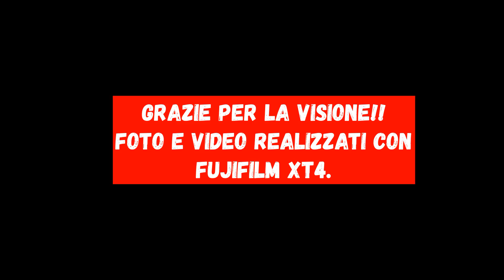Esibizione TEAM GIACOMELLI 2022 Anchiano (Vinci)